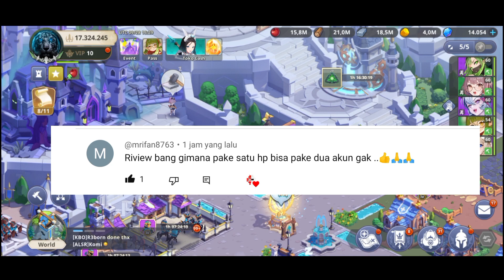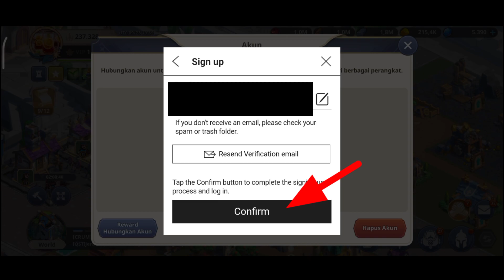CARA BUAT AKUN BARU DAN GANTI AKUN - GRAND CROSS : Age Of Titans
Halo teman-teman hari ini gw mau kasih tau cara buat akun baru dan ganti-ganti akun di hp, mudah-mudahan penjelasan gw mudah di pahami ..
kalau penjelasanya tidak mudah di pahami atau kurang jelas maaf ya ...

Gmae : GRAND CROSS : Age of Titans